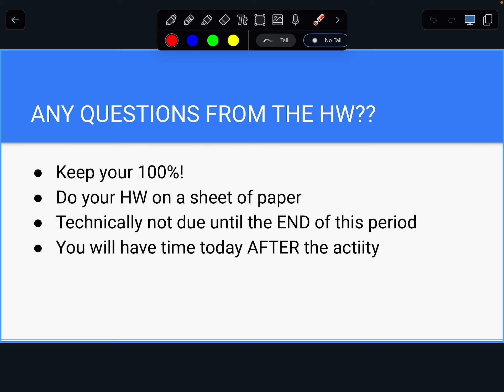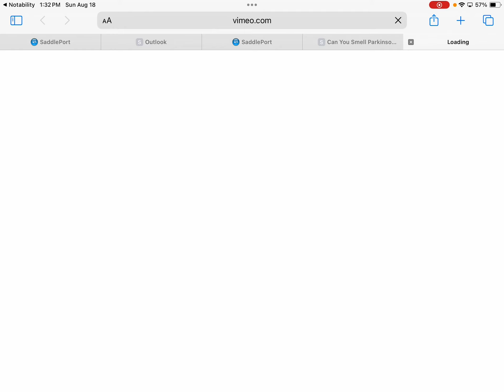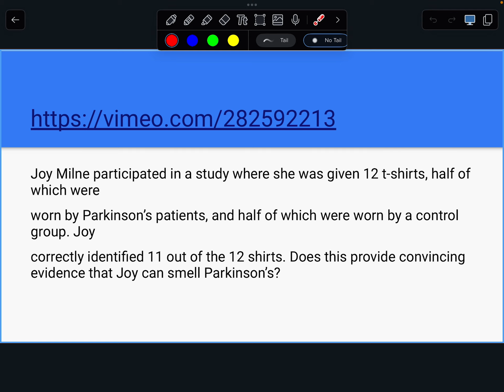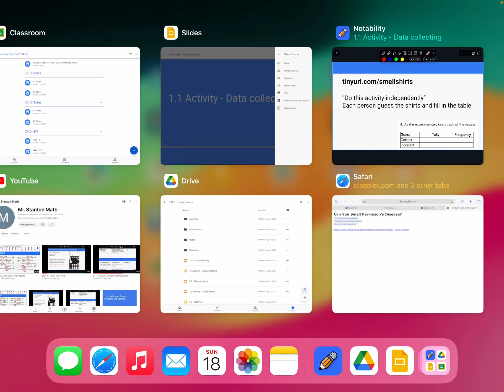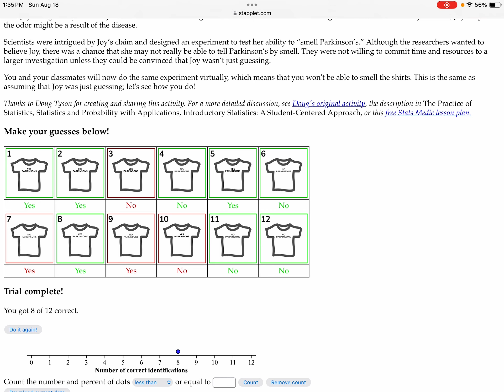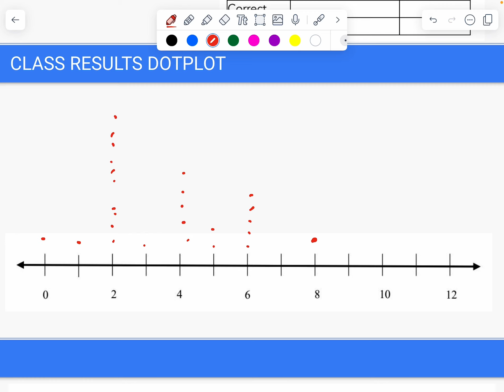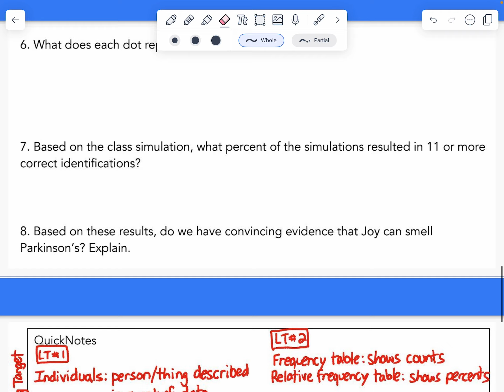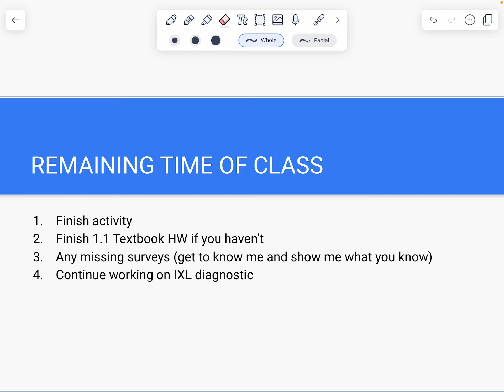Activity 1.1 - Can Joy Smell Parkinson’s ?